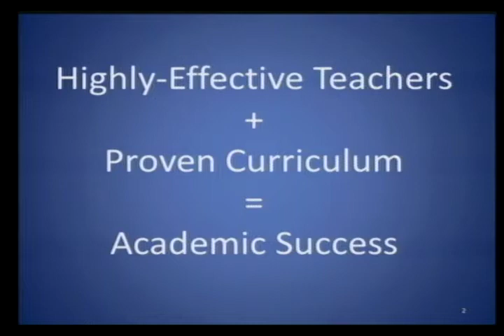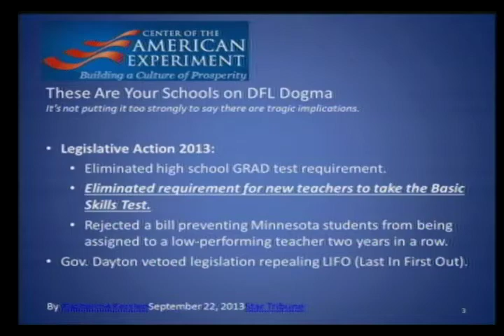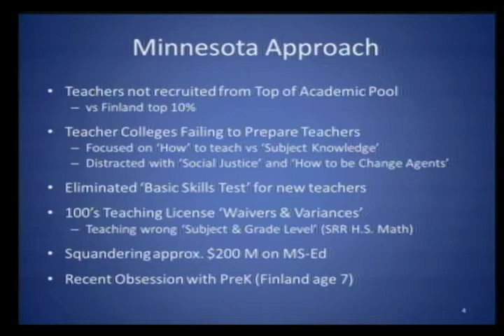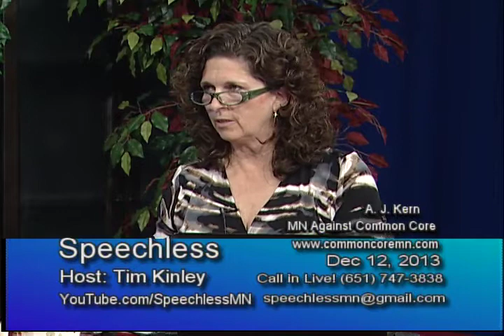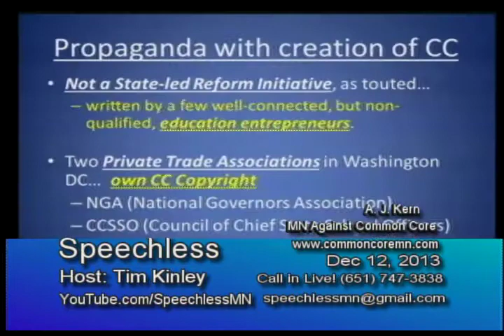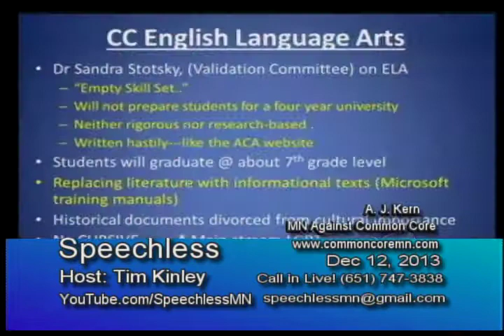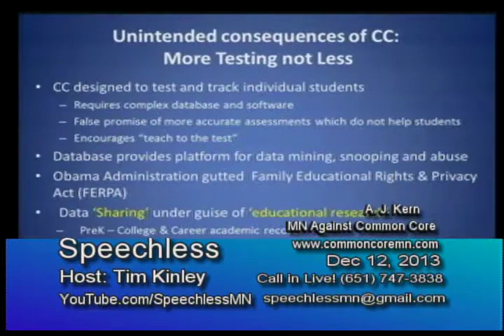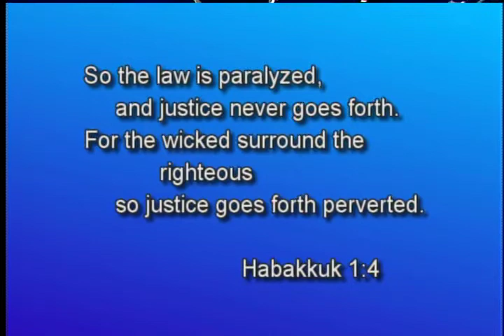Speechless - The Common Core Curricula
2013/12/12  Tim Kinley interviews A. J. Kern on the Common Core Curricula.  Stripping our children of their education and childhood.